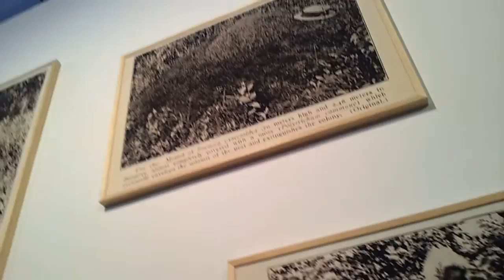RE-GENERATION 50 ARTISTI AL MACRO DI ROMA DAL 26 GIUGNO AL 9 SETTEMBRE 2012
Al Macro di Roma la collettiva di 50 artisti di diverse generazioni. Una fotografia sullo stato dell'arte contemporanea della Capitale. Questo video � stato caricato da un cellulare Android.